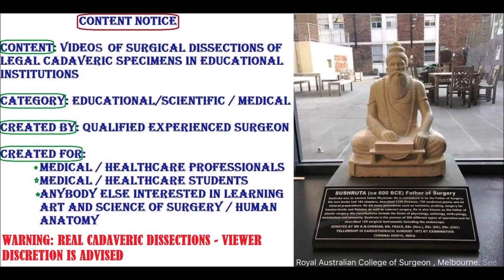BLADDER Ligaments Detrussor TRIGONE DUCTUS URETER Clinicals – Sanjoy Sanyal – Proceum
It shows the surgical anatomy of the Pelvis, Urinary bladder, Ureter, Trigone, Ductus deferens, harvested from a cadaver, at a level of surgical dissection that is rarely seen in real-time videos or in the dissection lab.
It shows many clinical correlations, including hernia and vesicoureteric reflux.
Cameraperson was Kendall Cumberbatch, using my Samsung Galaxy S8 with its 8 MP rear and 12 MP front-facing cameras. Your acquiescence in this regard is much appreciated! Video was enhanced by Proceum.